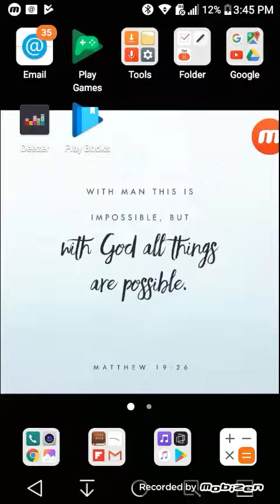First vid| pvz| jay gaming